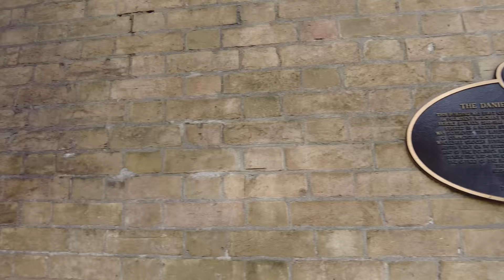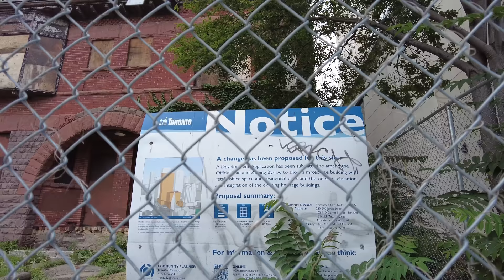Jarvis & Bloor Street East | Downtown Toronto Walk (July 2022)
A downtown Toronto walk north up Jarvis Street from the St Lawrence Market. I then walk west along Bloor Street to Bloor-Yonge Station.

1:45 - North on Jarvis Street (from Front)
4:05 - King & Jarvis
8:25 - Terrible driver
9:35 - Queen & Jarvis
14:38 - Dundas & Jarvis
19:30 - Gerrard & Jarvis
22:34 - Carlton & Jarvis
29:00 - Wellesley & Jarvis
34:33 - Jarvis becomes Ted Rogers Way
36:35 - West on Bloor Street East
38:50 - Church & Bloor
42:00 - South on Yonge Street
42:55 - TTC Bloor-Yonge Station (Hayden Street entrance)

Recorded in 4K at 60 FPS on Wednesday, July 27, 2022.